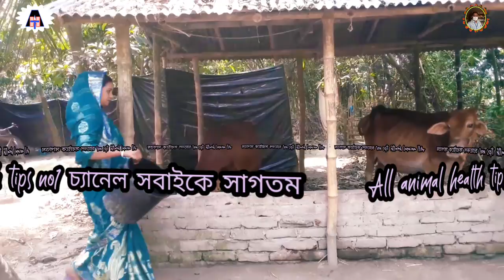Modern cow dairy farming /Cow milking by hand /Village lifestyil,all animal health tips no1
Modern cow dairy farming /How to find authematc milk /Cow milking by hand /Village lifestyil
Modern agriculture
Smart dairy farm
Cow milking by beautiful girl
Cow milking by hand village
Village life morning
Cow milking by hand village life
Modern cow dairy farming
Cow milking by hand
Village lifestyil

village_lifestyil_ cow_milking